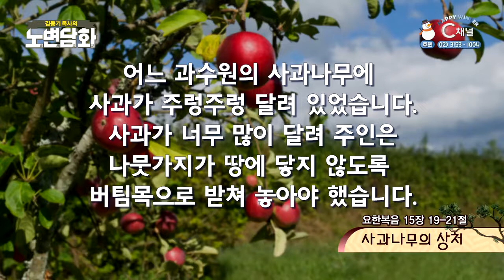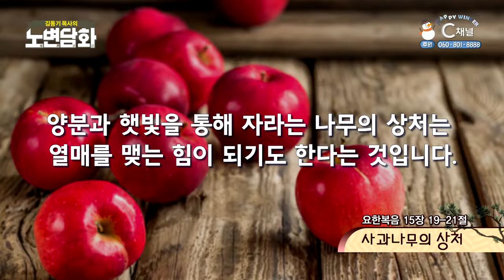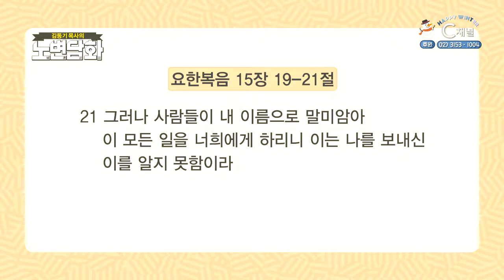사과나무의 상처┃김동기 목사┃C채널 [노변담화] 435회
[노변담화]
사과나무의 상처 (요한복음 15장 19~21절)

* 시청방법
- IPTV: KT Olleh TV 235번, SKB Btv 304번, LG U+ 272번
- 케이블: 티브로드 227번, LG헬로비전 290번, 딜라이브 305번, 현대HCN 548번, CMB 97-2번